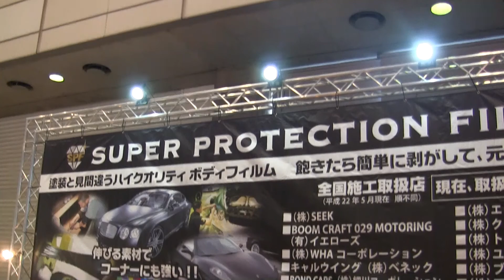[解放軍]SPF ボディフィルムによる美しいボディへの施工 黄金のランボルギーニ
オールペン（全塗装）に変わる自動車のドレスアップ方法です。　SPF JapanのSuper Protection Filmを使用して安全にボディ色を変更する方法です。デモ車両はランボルギーニ・ディアブロ

・通常の色
・メッキ色
・マット（つや消し）

を貼り付けによって行うことが可能です。　非常に薄く曲面にもフィットする特殊なフィルムです。　手入れも通常の水洗いで可能で、屋外保管でもOKです。　マット色や通常色であれば自動洗車機にも耐えられます。（ただし、メーカー保証外）

メッキ色は洗剤を泡立てて丁寧に洗わないと傷が付きます。

施工可能な箇所
・ボディ、プラスチックパーツ部など自動車本体
・ホイール

2012年　東京オートサロン出展商品

取り扱いはSPF　JAPANで、販売・施工は傘下の加盟店が行います。

『黄金のランボルギーニ』と言われてテレビに出ています。(所さんの学校では教えてくれないそこんトコロ！・そこんトコロ モーターショ)